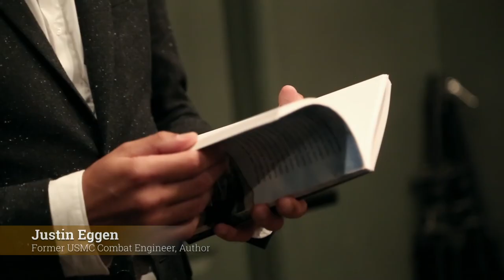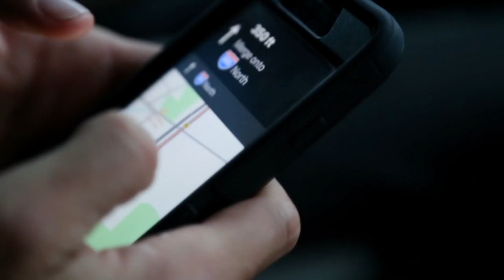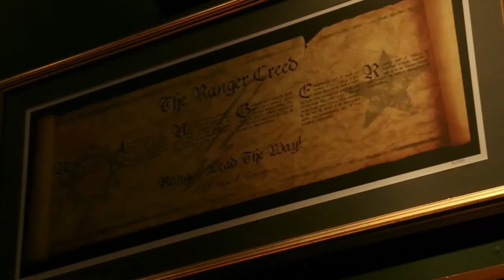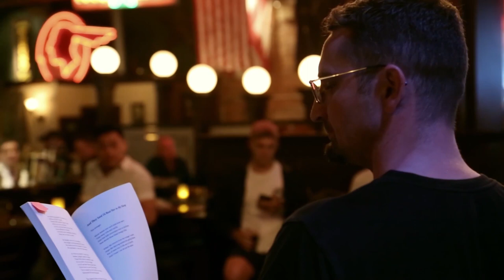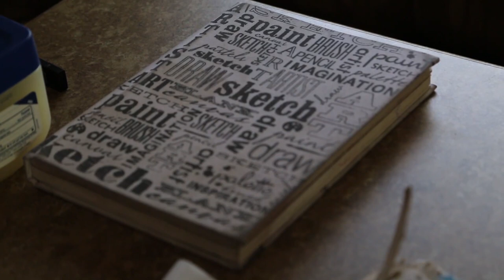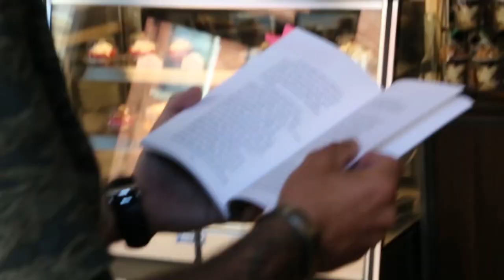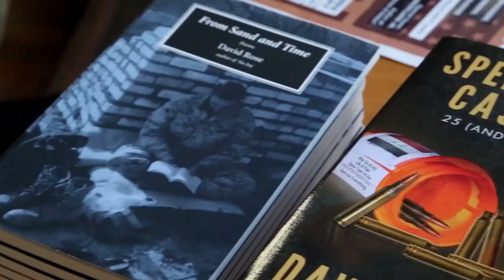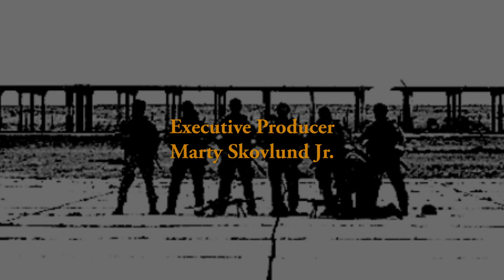The Havok Journal Presents: More Than Our War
We are father's, mother's, CEO's and LEO's. We are your next-door neighbor, your trash collector, your child's teacher. We are musicians, adrenaline junkies, politicians, the homeless that live on the streets. We are pastors, neurologists, renowned chefs, farmers, University professors, and poets. We are...MORE THAN OUR WAR!